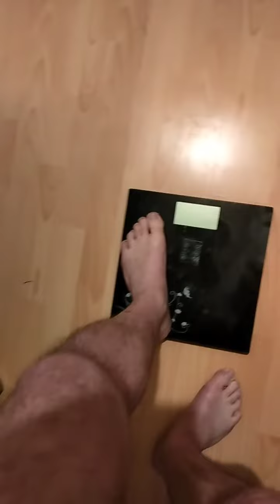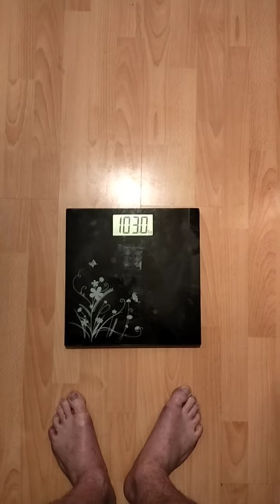Shorts Krankheiten Diabetes Diabetiker Abnehmen Gewichtskontrolle #280 Tag